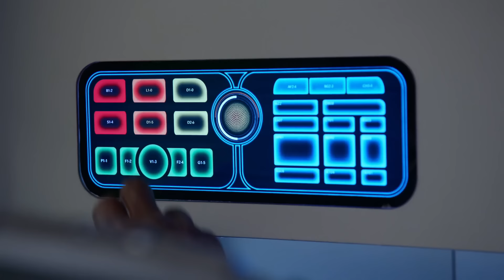The Orville: The Moclan Journey (Part 3)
The Orville is a remarkable series - it has comedy, it has adventure, and maybe most of all, it hast heart. This can be seen all over the show but none moreso than the struggles of our Moclan friends Bortus, Klyden and Topa. I did my best to chronicle their story in a concise way, without giving too much away (posting whole episodes) or leaving it murky and unclear what's going on. Hopefully I succeeded, but I guess we'll see.

Please let me know what you think and, as always, keep watching the Orville! : )